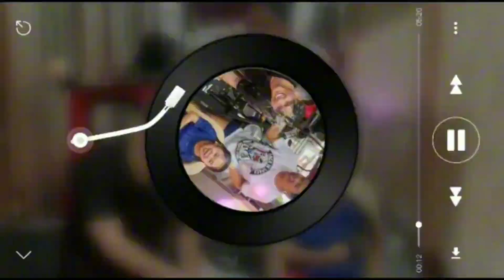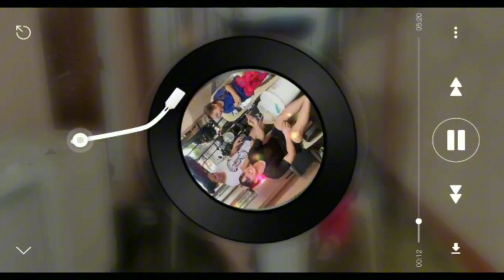Love Song Cover For mahmygz memories